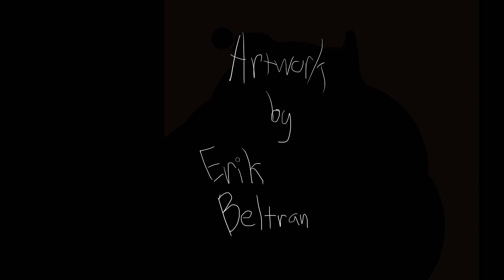Derek Henderson - Razors Pro 2018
Just after Blading Cup 2017, Derek Henderson sought out to create his first ever professionally produced full length section. During the filming process, he received a phone call asking if he'd like to skate pro for Razors.

He thought they'd never ask!

Hailing from Fresno, California, Derek has been blading since he was 8 years old, and riding for Razors since 2009. Now a proud husband and father, and founder/owner of S9 Bearings, Derek is cementing his legacy as the most menacing, passionate, and powerful blader in Central Cali. Don't mistake his kindness for weakness though, because the rattlesnake of rollerblading has bite - and a venemous trick vocabulary!

Song: Slayer - Epidemic
Filmed by: Gary Magill and Joji Ihara
Edited by: Gary Magi
Artwork by: Erik Beltran